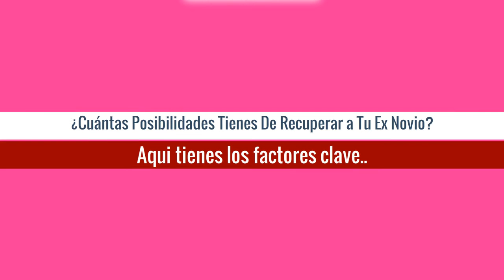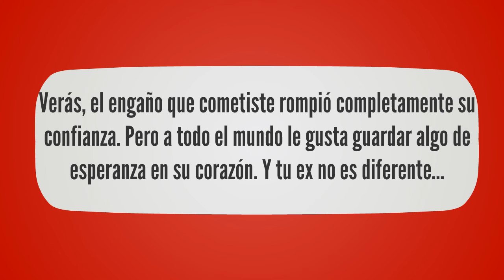¿Cuántas Posibilidades Tienes De Recuperar a Tu Ex Novio?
¿Cuántas Posibilidades Tienes De Recuperar a Tu Ex Novio? Aqui tienes los factores clave..

– 3 Factores claves

Como mencioné en un inicio, hay tres cosas que determinarán si puedes recuperar a tu ex novio o esposo tras una infidelidad. Presta atención…

1. ¿Cuánto invirtió él en la relación?

Uno de los factores más importantes es el nivel de inversión de tu ex en ti. Es decir, el tiempo que estuvieron juntos, su nivel de compromiso, si tienen hijos y lo mucho que te amó. Si la relación hubiese durado solo un par de meses, es probable que él se aleje sin pensarlo dos veces.

Pero si están casados, con hijos o estaban en una relación de un par de años, entonces es más probable de que tu ex novio o esposo pueda pensar en darle otra oportunidad a la relación.

2. El nivel de traición.

Hay una gran diferencia entre romper la confianza de alguien y destruir su confianza completamente con un martillo.

¿Cuán grave fue la infidelidad que cometiste? ¿Fue sólo un beso inocente en una fiesta? ¿Te acostaste con otro? ¿Tuviste una aventura por un mes?

Como te puedes imaginar, mientras más grave sea la infidelidad, más difícil será lograr recuperar a tu esposo o ex novio.

3. Tu ex aun tiene un poco de esperanza en la relación

Ahora mismo tu ex novio o esposo no confía en ti. Pero lo que importa verdaderamente es si él ve una luz de esperanza en la relación. Es decir, si él siente que podría volver a confiar en ti.

Él aun desea que todo el tiempo y energía que le dio a la relación no se desperdicie. Él todavía quiere que todo esto no haya sucedido y que aún estés con él. Él aun tiene un poquito de esperanza de que puedan volver a estar juntos y confiar en ti.

Si estás tratando de descubrir cómo puedes recuperar a tu ex o salvar tu relación, Mira ESTE VIDEO ahora!!